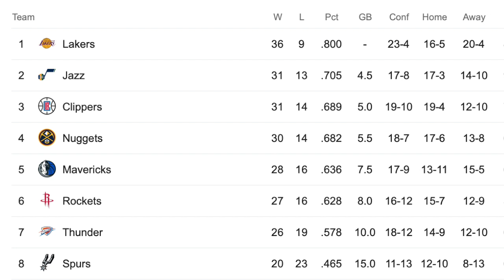Trouble in LA!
According to Sam Amick of The Athletic, “tension had been quietly building” in the Clippers' locker room.